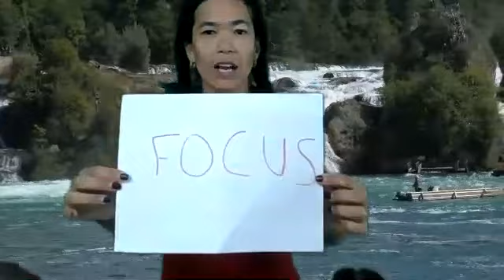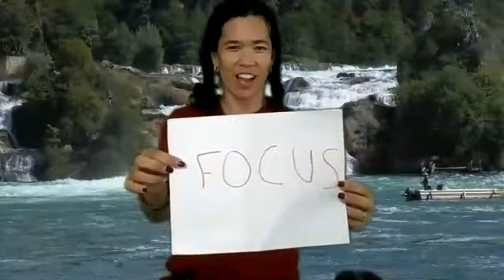Magical Monday Stretch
Join us for Magical Monday Stretch class with Dr. Gold. Get Inspired for the Week. FOCUS. Stretch your low back, hips, neck & shoulders and wrists (am I missing anything! :)).